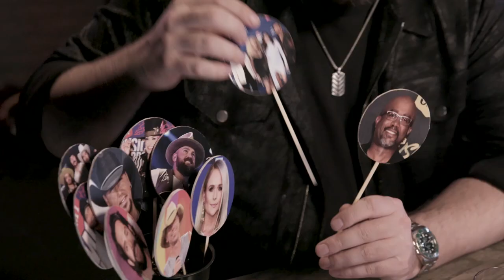Drinkin' With Mitchell Tenpenny | CMT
Will Mitchell Tenpenny beat his bar buddy, Chris Young, at a game of "Drinkin' With"? 🤔 May the most buzzed win 🍻